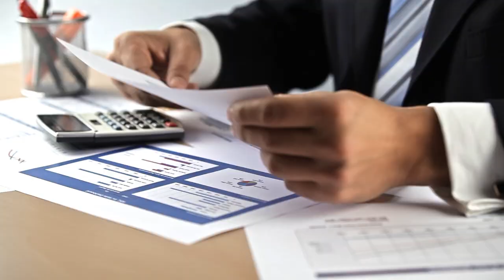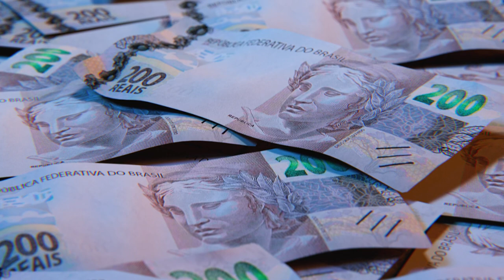STJ suspende decisão que autorizou alienação do patrimônio da mantenedora da Rede Ulbra de Educação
A presidente do Superior Tribunal de Justiça (STJ), ministra Maria Thereza de Assis Moura, suspendeu a decisão do Tribunal de Justiça do Rio Grande do Sul (TJRS) que determinou o prosseguimento da recuperação judicial da Aelbra, sociedade mantenedora da Universidade Luterana do Brasil (Ulbra), com previsão de alienação de parte rentável do seu patrimônio, sem assegurar a manutenção de bens passíveis de cobrir as dívidas fiscais mediante alienação judicial.